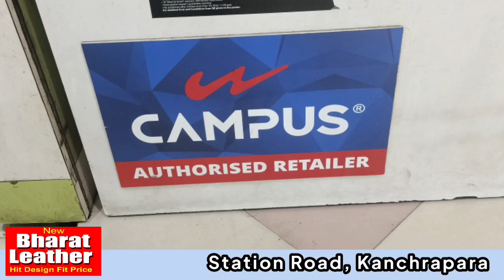Birbhum Breking News:আগ্নেয়াস্ত্র সহ ১ দু'ষ্কৃতিকে গ্রেপ্তার করলো রামপুরহাট থানার পুলিশ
আগ্নেয়াস্ত্র সহ ১ দু'ষ্কৃতিকে গ্রেপ্তার করলো রামপুরহাট থানার পুলিশ